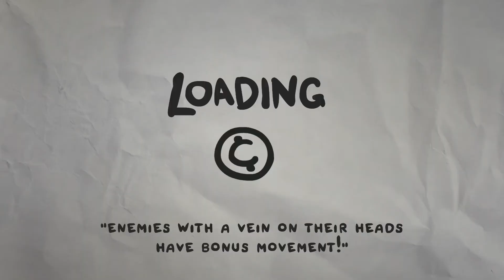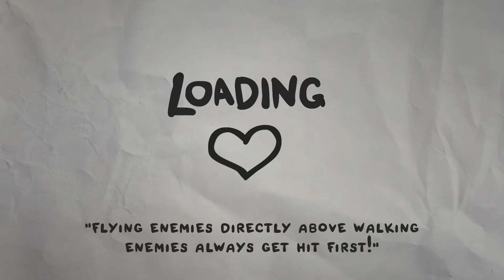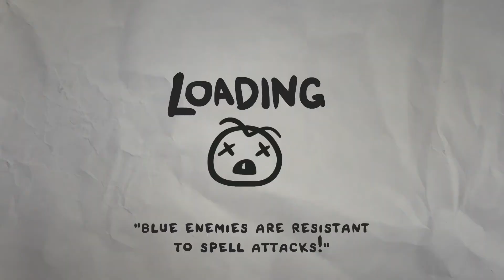Rogue Runs: The Legend of Bum Bo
Never had so much fun throwing boogers